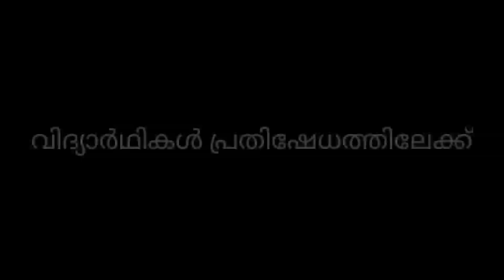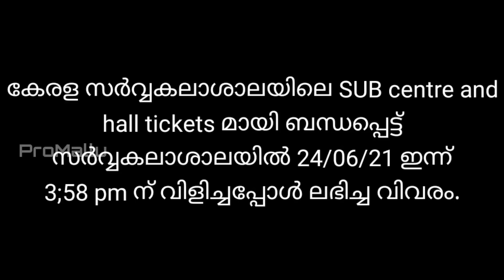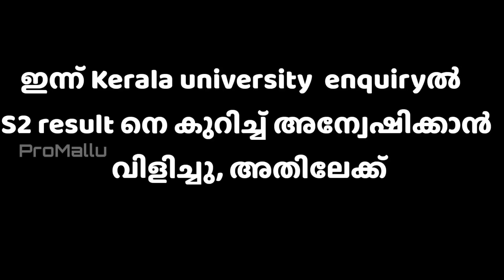വിദ്യാർഥികൾ സെക്രട്ടറിയേറ്റിലേക്ക് | സർക്കാർ പ്രതിസന്ധിയിൽ University News Kerala MG Calicut Kannur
24 Jun 2021